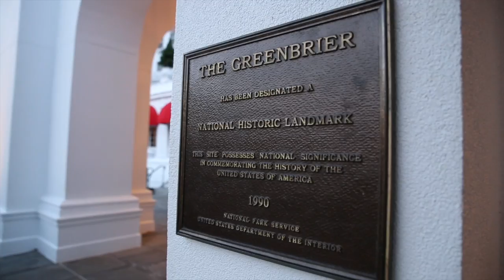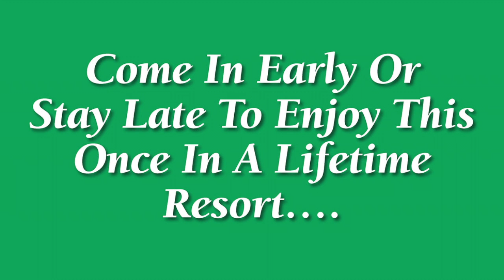AADP 2018 Annual Meeting Official Video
Learn more about our 2018 Annual Meeting through this short, informative video.